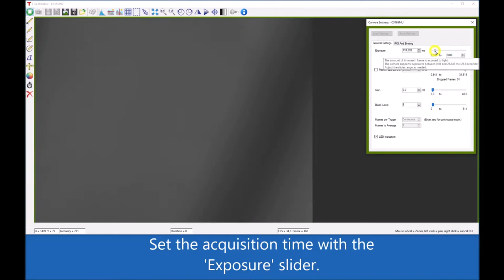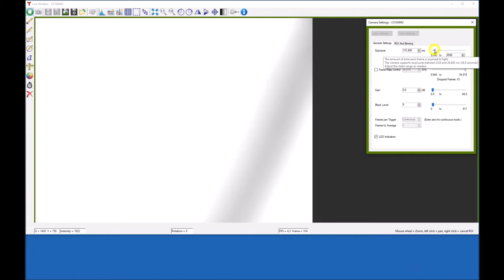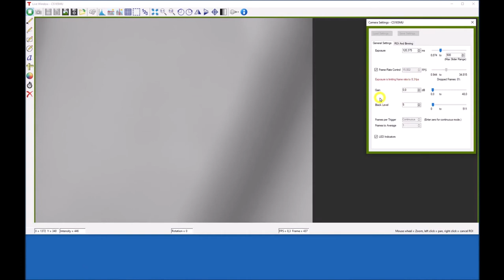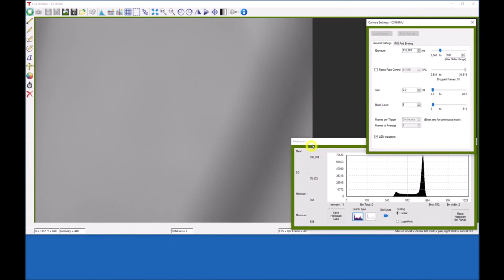ThorCam Software Quick Start Guide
This video gives a brief tutorial on using the ThorCam software with a Thorlabs Zelux™ series camera. The video shows how to optimize the frame rate and exposure time for the best image.